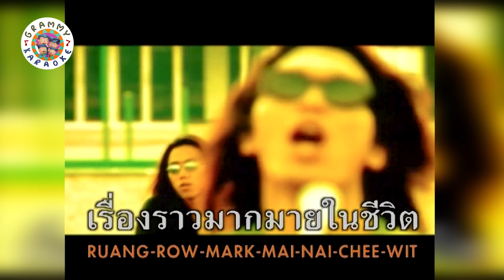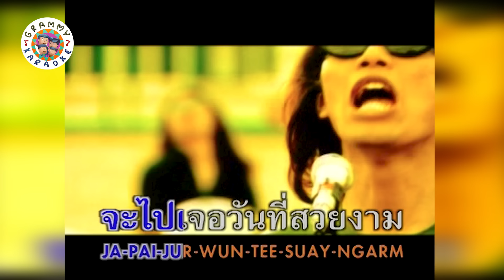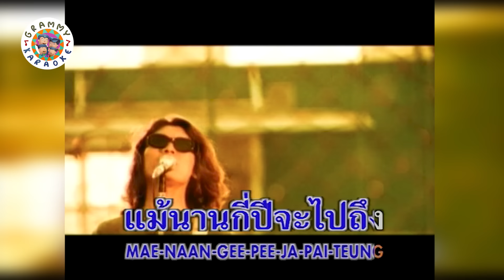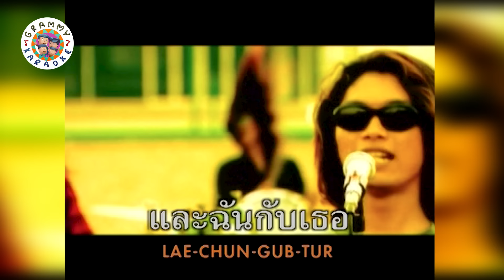คาราโอเกะ จักรยานสีแดง (Juk-Gra-Yarn-See-Dang) - LOSO [ Original Karaoke ]